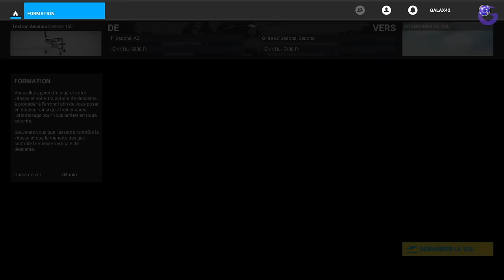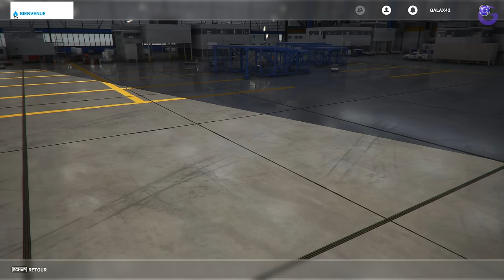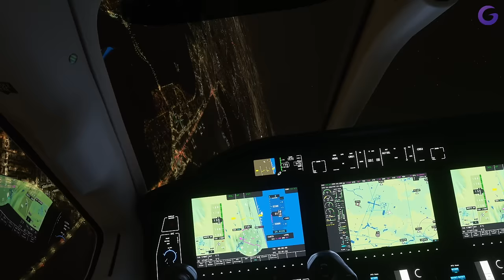FLIGHT SIMULATOR 2020 - Gameplay FR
Gameplay | Découverte FR (Français) sur Microsoft Flight Simulator (PC - Xbox One)

Galax